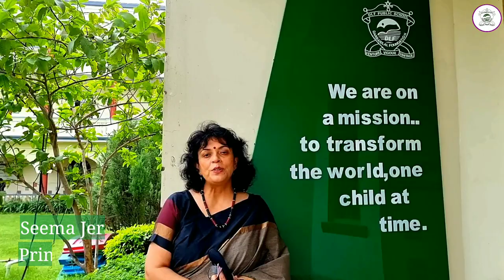School Reopening Season 2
Delfites and Teachers express their feelings as they return to school